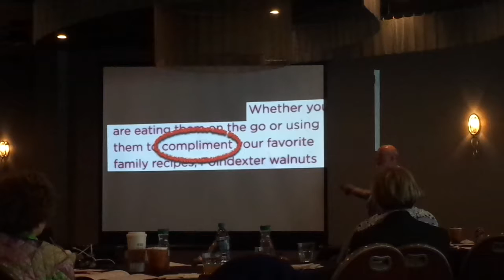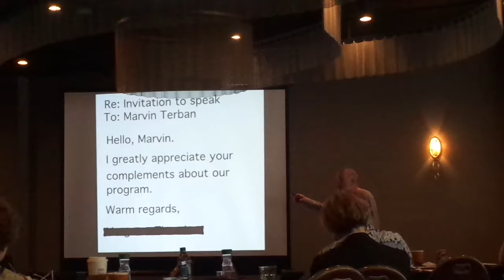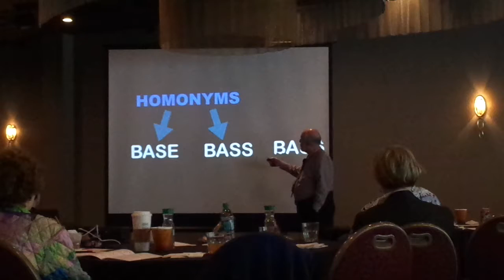Know Our Homonyms by Marvin Terban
Know Our Homonyms lecture from speaker Marvin Terban  at SCBWI  North Chapter Conference,  explains the importance homonyms play  with every day language and the written word.  Marvin Terban gave a wonderful explanation to the meaning of Homonyms.